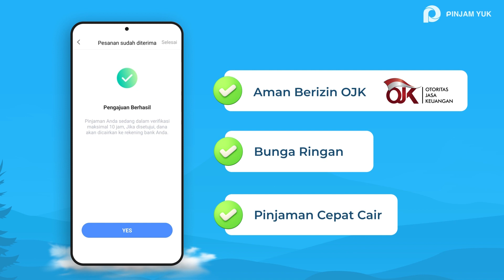Butuh Dana Kuliah Tapi belum gajian?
Pinjam Yuk adalah Platform Pinjam Online Langsung Cair & Pinjaman Online Terpercaya karena telah Berizin ojkindonesia. Jadi kamu tidak perlu khawatir lagi karena kami adalah

Follow Social Media official Kami juga, yuk!

Alamat:  Central Park Tower, Jl. Letjen S. Parman No.Kav 28, RT.12/RW.7, Petamburan, Kec. Grogol petamburan, Kota Jakarta Barat, Daerah Khusus Ibukota Jakarta 11440